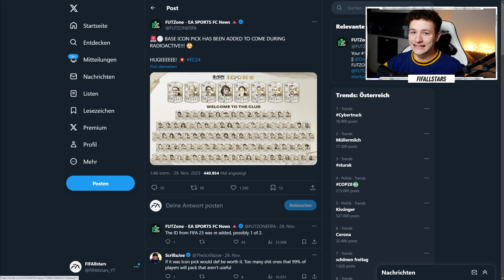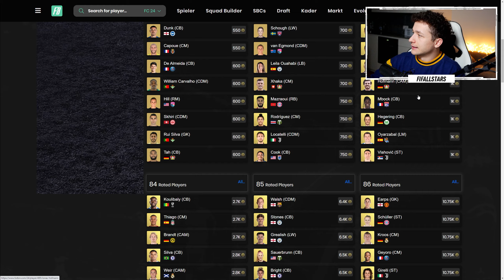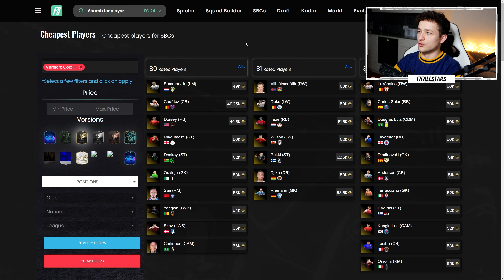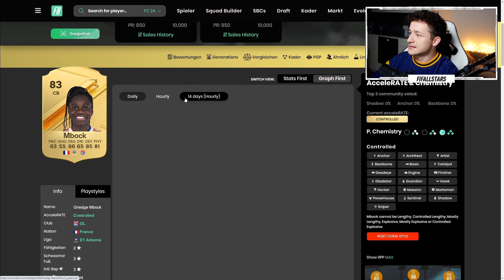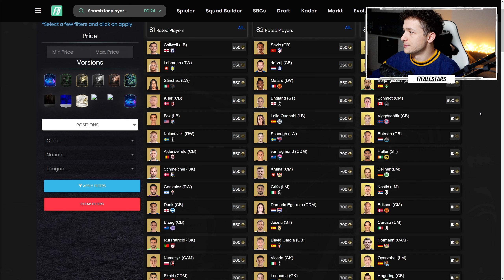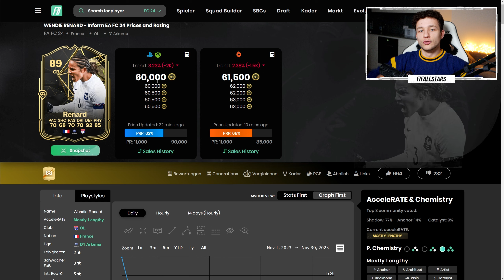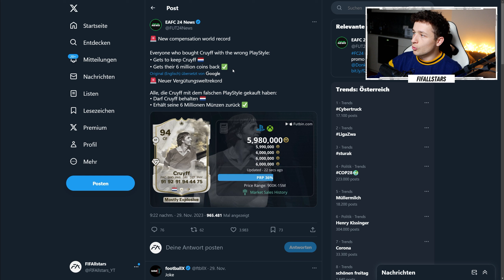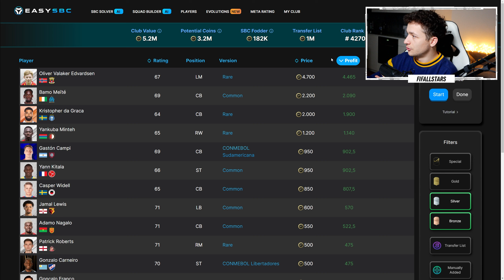JETZT COINS ALL IN INVESTIEREN! 🎅💰 TRADEZEMBER TAG #1 | EA FC 24 TRADING TIPPS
Endlich geht der Tradezember wieder los! Viel Spaß dabei! 🎅🎄

✘Der Trading Discord stellt ein eigenes Produkt dar. (Werbung)